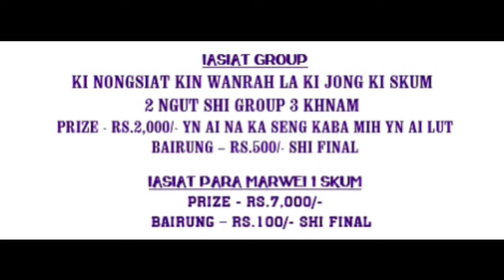HA MADAN PYROI MAWKDOK - SKOIT MAWMUTHOH 🆚 KEIRANG NONGTHLIEW KI MASI BYM PAT REM SHI KHLIEH RUH